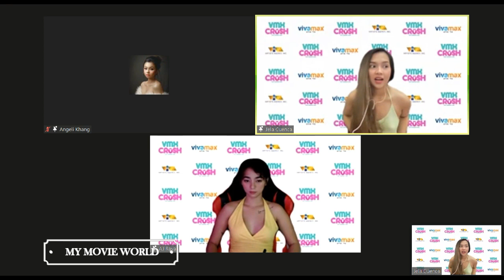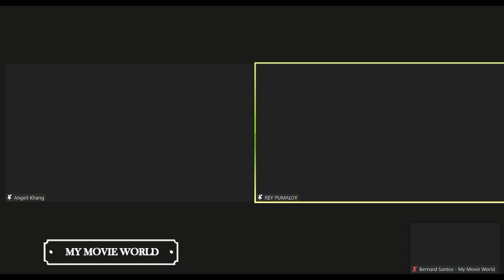Bagong Pantasya ng Bayan - AJ Raval | Angeli Khang | Jela Cuenca - VMX Crush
The Girls of Taya—AJ Raval, Angeli Khang, and Jela Cuenca—Are The New VMX Crush, Viva’s Maximum Crush!